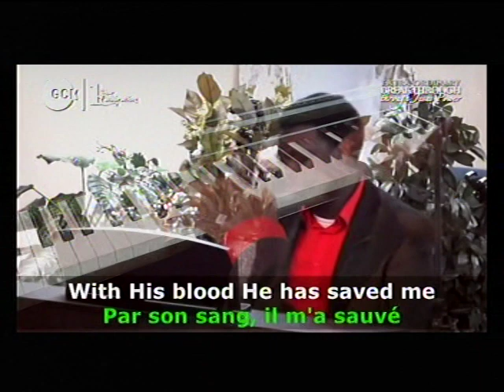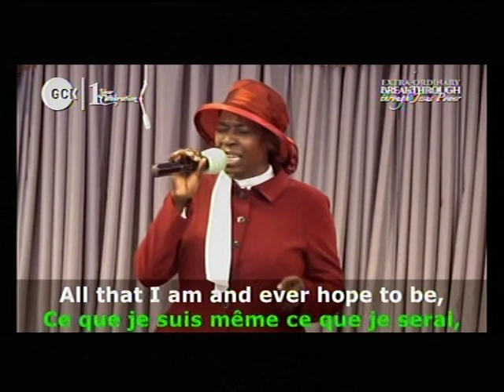TO GOD BE THE GLORY - CHOIR